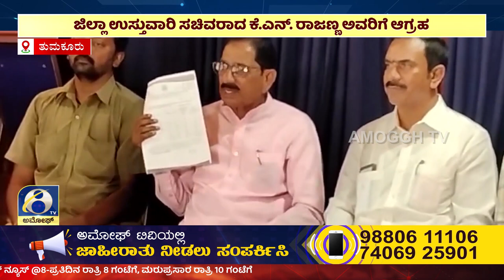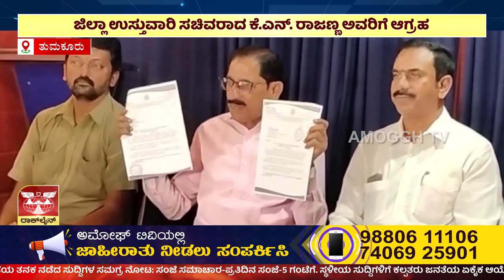ಅಮೋಘ್ ನ್ಯೂಸ್ | AMOGGH T.V | @8PM | 09-10-2023